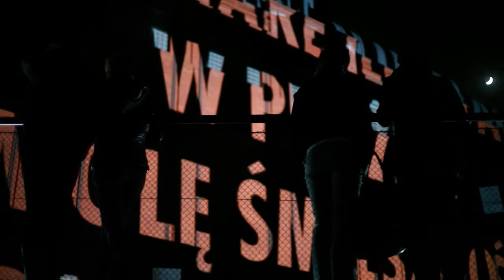Art Stations Foundation by Grażyna Kulczyk- prezentacja / presentation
Art Stations Foundation by Grażyna Kulczyk jest autorskim projektem bizneswoman i kolekcjonerki sztuki.

Działania Fundacji realizowane są w ramach dwóch głównych programów: wystawienniczego i performatywnego. Punktem wyjścia wystaw prezentowanych w galerii Art Stations są prace z Kolekcji Grażyny Kulczyk, od lat będące inspiracją dla nowatorskich strategii kuratorskich.

Program performatywny funkcjonujący pod nazwą Stary Browar Nowy Taniec realizowany jest w Studio Słodownia +3. Promuje on awangardowe trendy w sztuce tańca i obejmuje działania wspierające rozwój polskiej choreografii. Wspólnym mianownikiem wszystkich projektów Fundacji jest edukacja.

Art Stations Foundation by Grażyna Kulczyk zlokalizowane jest w sercu Starego Browaru, będącego urzeczywistnieniem Idei 50 50 -- innowacyjnej filozofii Grażyny Kulczyk łączącej sztukę z biznesem.

Art Stations Foundation by Grażyna Kulczyk is a signature project initiated by its namesake, a renowned businesswoman and art collector. The Foundation's activities are focused on two key programmes: exhibitions and live performances. The starting point for the exhibitions presented in the Art Stations gallery are works from the Grażyna Kulczyk Collection, which over the years has inspired various innovative curatorial strategies.

The performance program is carried out under the name Old Brewery, New Dance in the Studio Słodownia +3. It promotes innovative trends in the art of dance, and includes actions to support the flourishing of Polish choreography. A common denominator in all the Foundation's projects is education.

Art Stations Foundation by GK is located in the heart of the Old Brewery, which is the embodiment of the Idea of 50/50 -- Grażyny Kulczyk's innovative philosophy for combining art and business.